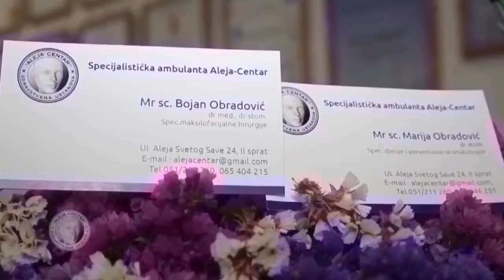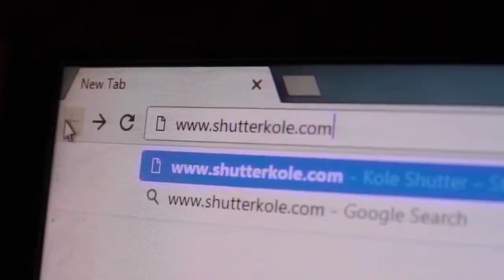Emisija Stil No. 178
Predstavljamo vam mladu Saru Kalabić, Bili smo na manifestaci Put ka vrhu. Popratili smo reviju za osobe sa invaliditetom Baš po mjeri. Banja Luka je dobila novi tržni centar JUMBO.